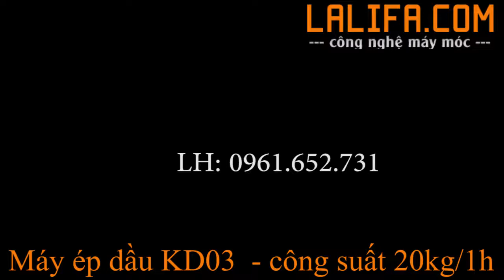Máy ép dầu lạc KD03 công suất ép 20kg/1h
Máy ép dầu lạc KD03 công suất ép 20kg/1h được thiết kế chủ yếu là chất liệu iNox sạch sẽ, hợp vệ sinh an toàn thực phẩm. Được các hộ kinh doanh tại thị trường nội địa trung quốc ưu thích sử dụng nhiều nhất trong dòng máy khoảng 20kg/1h